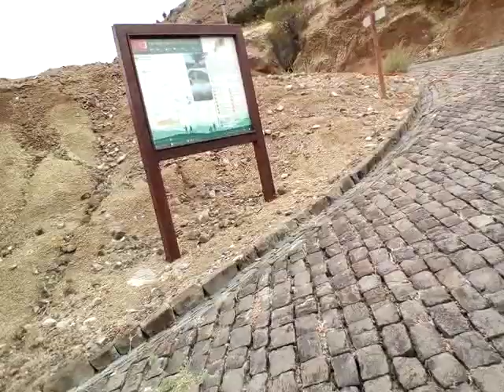Porto Santo (Madeira) Portugal parte 2